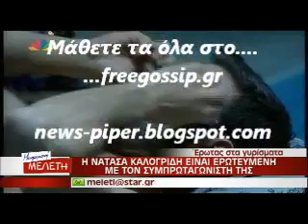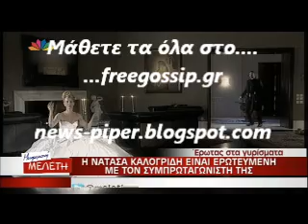Νεος ερωτας για την Καλογριδη